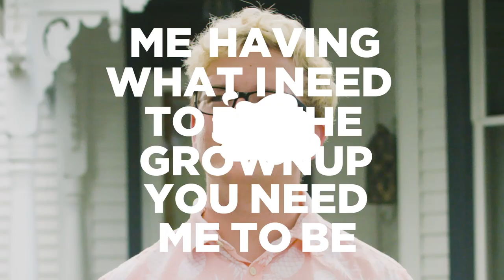CYD Developmental Assets - Trailer 2018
We believe everyone has an active role to play in supporting positive youth development across Bartholomew County. This video trailer is an introduction to our eight-part series identifying the external and internal categories of the Developmental Assets framework. The Developmental Assets®, designed by Search Institute, is an evidence-based approach the Council for Youth Development and our community partners are integrating throughout our county to ensure all young people thrive.

These Council for Youth Development videos may be reproduced for educational, noncommercial uses only.